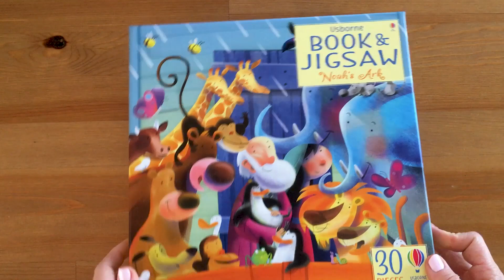Noah's Ark Book and Jigsaw - Usborne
A beautiful 30-piece jigsaw and Noah’s Ark picture book, both illustrated by John Joven. Presented in a sturdy, attractive box, the book and puzzle set makes a lovely gift and a delightful way for children to enjoy the classic Bible story. The large jigsaw pieces are suitable for little hands and the completed puzzle measures 35 x 35cm.